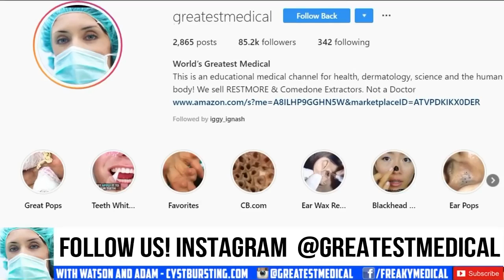Dilated Pores of Winer, DPOWs, Dilated Pores and Pimple Pops